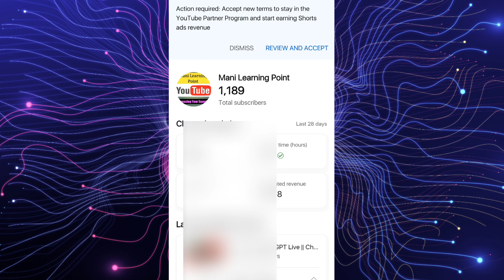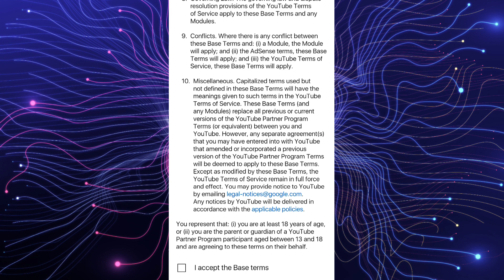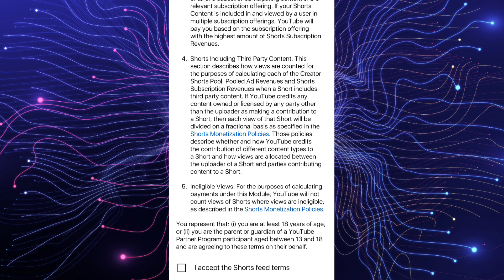YouTube Shorts Monetization | Earn Money From YouTube Shorts | YouTube Latest Update | YouTube Terms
YouTube introduced New terms and Privacy agreement. You Need To accept that before 1 July 2023.
I,ll tell you in this video tutorial, when YouTube start paying money for YouTube Shorts. or when YouTube Shorts Monetization will start.

10 Minutes Work & Earn Money Online 50$ a Day | Copy Paste online jobs | Earn Money Copy Paste work

10 Minutes Work & Earn Money Online 50$ a Day | Copy Paste online jobs | Earn Money Copy Paste work

10 Best ways To Earn Money From Mobile in Pakistan 2021 || Online Earning in Pakistan || Part 1